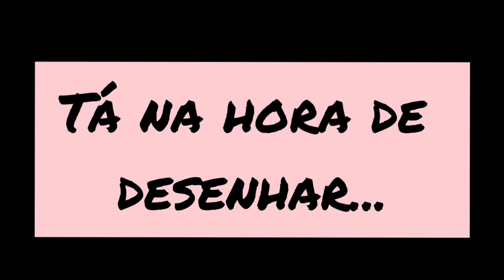COMO DESENHAR UMA PLACA SETA DE MADEIRA muito fácil / How to draw a wooden arrow board very easy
Neste tutorial, você irá aprender a desenhar uma placa seta de madeira, de um jeito muito fácil sobre papel sulfite.

Você só vai precisar de papel branco, caneta esferográfica, lápis de cor, lápis e borracha.

Olá Pessoal,

bem vindos ao canal Eka: desenhos e artes
O canal de artes para tornar a sua vida mais feliz ♥.